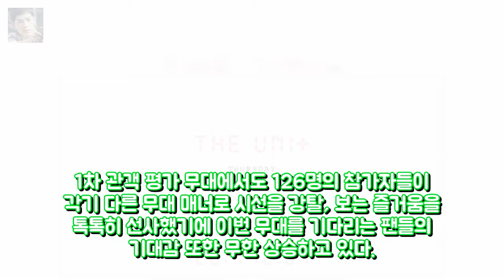더유닛 오늘(7일) 2차 관객 미션..다크호스는 누 엔터테인먼트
사진=KBS 더유닛의 두 번째 관객 평가 무대가 열린다. 7일 KBS2TV 아이돌 리부팅 프로젝트 더유닛이 관객들과 함께 하는 2차 미션을 앞두고 있어 또 한 번 이목이 집중되고 있다. 앞서 방송된 리스타트 무대로 여자 참가들과 남자 참가자들의 매력이 유감없이 발휘되며 시청자를 사로잡았다. 이들은 향한 폭발적인 반응은 경이로운 숫자를 기록하며 마감된 1차 국민 유닛 투표를 통해서 여실히 증명됐다.
박서준X강하늘 청년경찰 기존 경찰물과 다른 한 가지  OSEN= 엔터테인먼트: